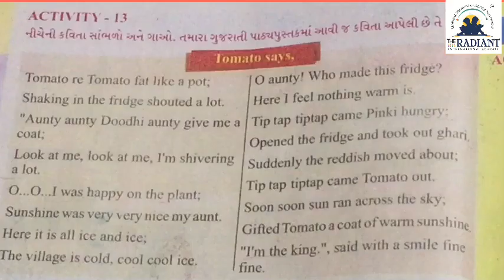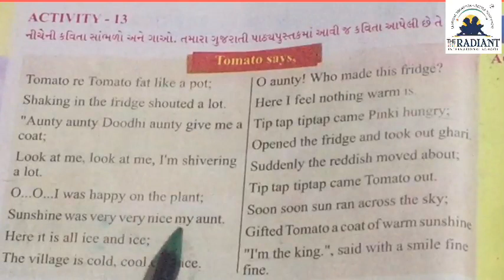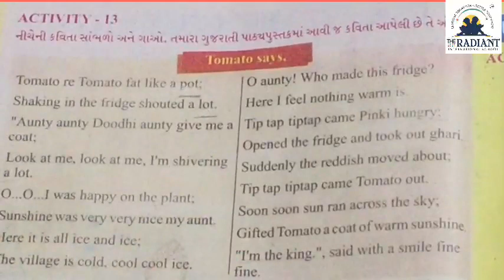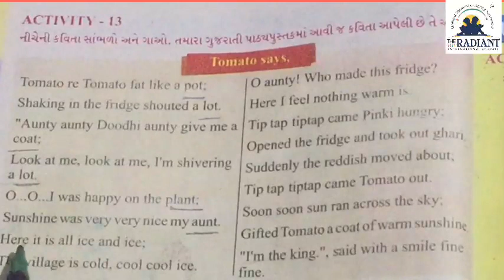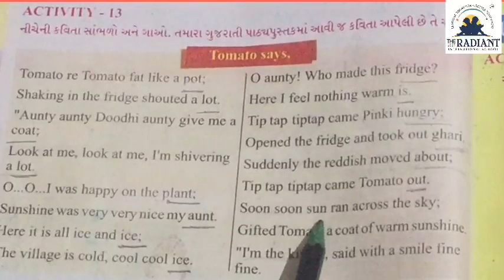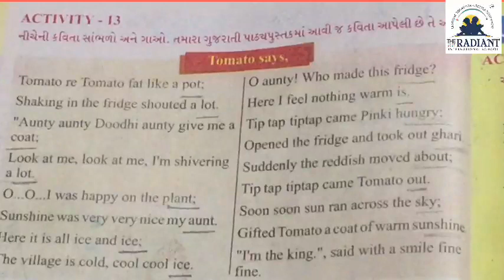STD 4 unit 2 part 5 Revision